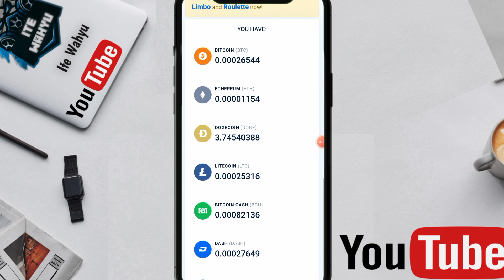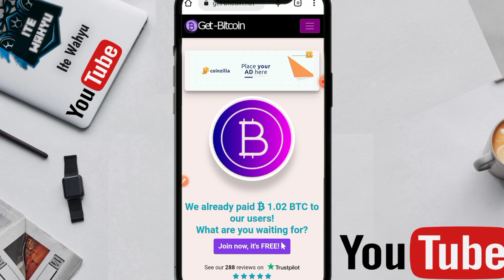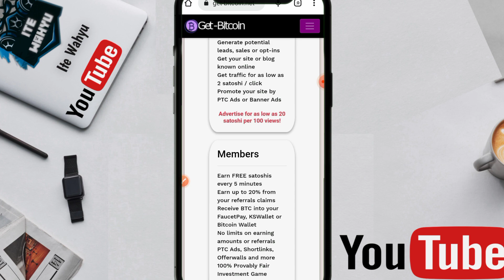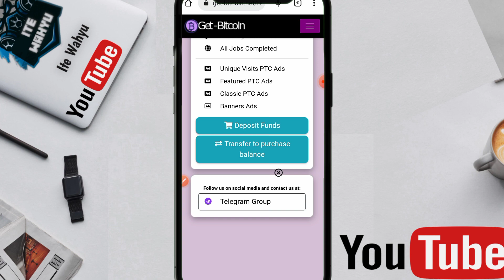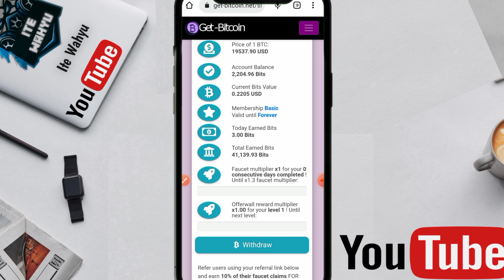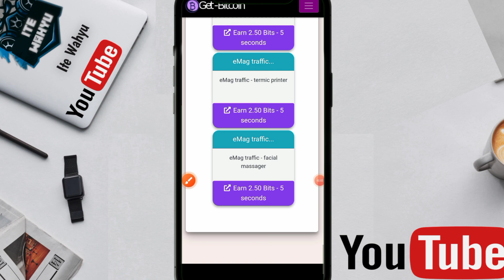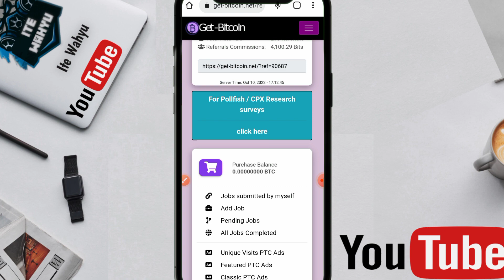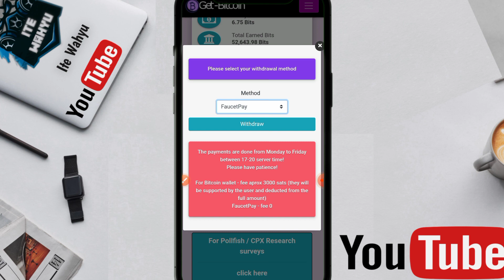FAUCET INDODAX💰LIVE WD 7900 SATOSI BITCOIN GRATIS | WEB PENGHASIL CRYPTO | FAUCET LEGIT 2023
WAJIB GABUNG
CHANNEL TELEGRAM

📬BUSINESS/INQUIRIES/ENDORSE